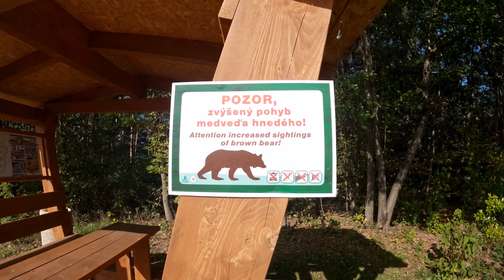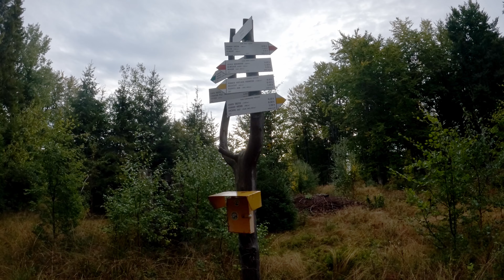Two and half days on trail/ Mária Széchy trail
Day 1:
36 km/22,3 miles,
up 850 m/2780 ft,
down 500 m/1640 ft,
11-22°C/52°F-71°F,

Day 2:
30 km/18,6 miles,
up 910 m/2980 ft,
down 350 m/1150 ft,
9-19°C/48°F-66°F,

Day 3:
14 km/8,7 miles,
up 190 m/620 ft,
down 870 m/2850 ft,
6-15°C/45°F-59°F